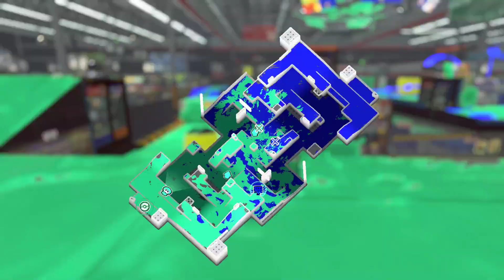Let's Play: Splatoon 3, 2nd Splatfest, Part 1: Level of salt exceeds way too much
Caution: This video may or may not contain extremely large quantities of salt, especially when considering the end